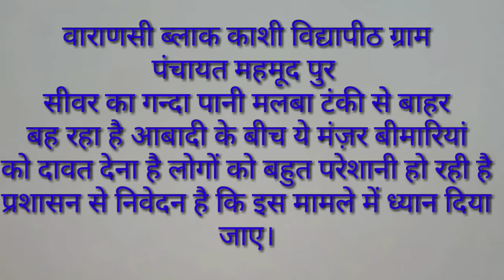वाराणसी ब्लाक काशी विद्यापीठ ग्राम पंचायत महमूद पुर में आबादी के बीच सीवर का गन्दा पानी बहता हुआ।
Awadh ki baat AKB news k cheaf reporter qutubuddin ki report.